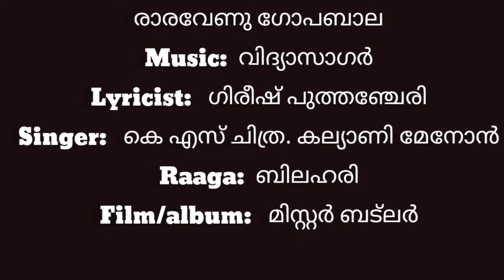Rara venu gopa bala keyboard cover akshajan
Rara venu gopapala
രാരവേണു ഗോപബാല

വിദ്യാസാഗർ

Lyricist:

ഗിരീഷ് പുത്തഞ്ചേരി

Singer:

കെ എസ് ചിത്ര

കല്യാണി മേനോൻ

Raaga:

ബിലഹരി

Film/album:

മിസ്റ്റർ ബട്‌ലർ